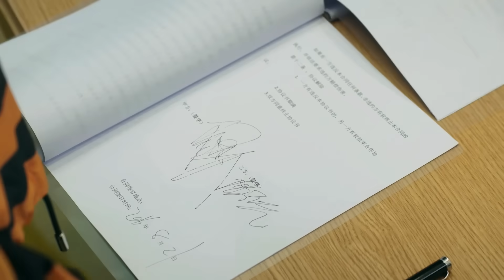🦊心机女明星当众告白顾总，顾总脑子想的却是小娇妻，他早就对她心动了#狐狸的夏天TheFox'sSummer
【剧情简介】该剧改编自青春爱情小说《当总裁恋爱时》，讲述了谎言发射机“狐狸小姐”与人肉测谎仪“白兔总裁”，从水火不容到越走越近的搞笑爱情故事。
【主演】姜潮、谭松韵、张鑫、王妍之

【Synopsis】Adapted from the youth love novel "When the President Falls in Love", the play tells the funny love story of the lie transmitter "Miss Fox" and the human flesh lie detector "President White Rabbit", from incompatible with each other.
【Starring】Jiang Chao, Tan Songyun, Zhang Xin, Wang Yanzhi